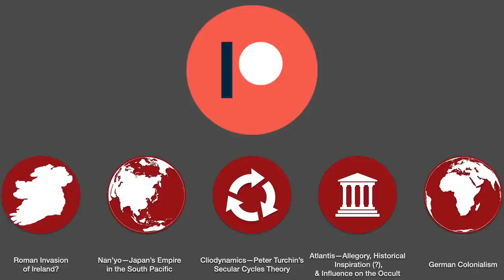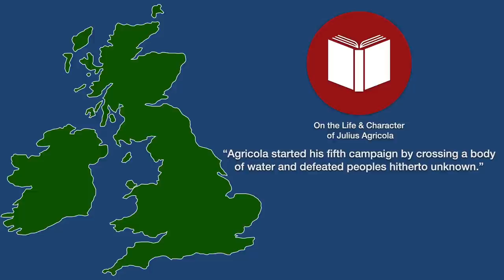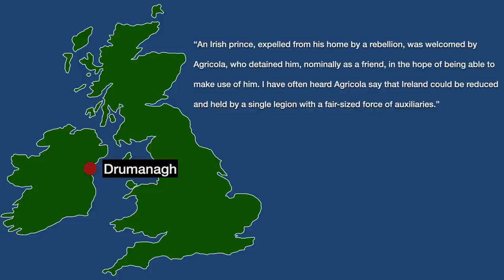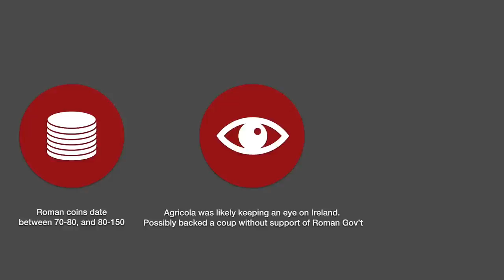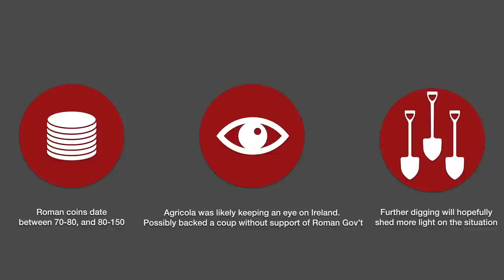Mysteries of History: Did a Roman Invasion of Ireland Fail?|The Ruins of Fort Drumanagh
Did the Romans invade Ireland? Historians and Archaeologists used to think the answer was no, but the discoveryof Fort Drumanagh is changing the picture drastically.